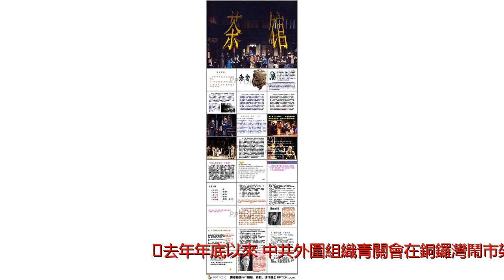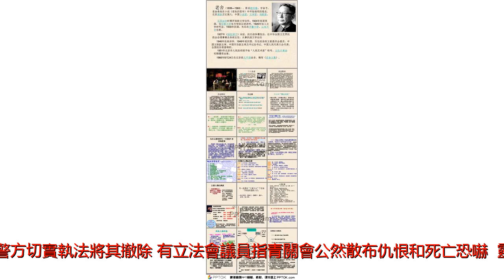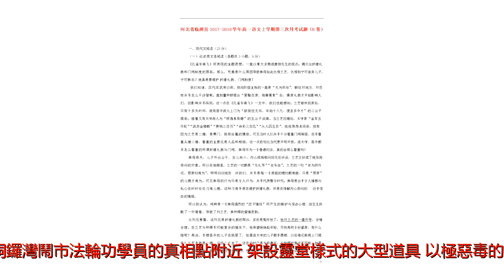青關會散布仇恨恐嚇港人 遭各界譴責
去年年底以來，中共外圍組織青關會在銅鑼灣鬧市架設「靈堂」，惡毒污辱法輪功，近幾周還在現場冒充法輪功混淆視聽，又播哀樂和鬧事擾民，引發市民和商戶不滿和憤怒。他們直斥青關會攤檔破壞市容兼影響生計，要求警方切實執法將其撤除。有立法會議員指青關會公然散布仇恨和死亡恐嚇，「靈堂」道具對路人構成危險，質疑警方和有關部門有縱容之嫌，要求特區政府制止青關會的非法行徑。中共外圍組織「香港青年關愛協會」自2012年成立以來，5年多來不斷地侵擾法輪功真相點，去年10月下旬以來，每逢周六周日在銅鑼灣鬧市法輪功學員的真相點附近，架設靈堂樣式的大型道具，以極惡毒的方式污辱法輪功。更甚是，找人假扮法輪功學員，披麻戴孝播放哀樂，大聲呼喊，令附近民眾及商戶非常厭煩。青關會造假設「靈堂」污辱法輪功本月13、14日，更在所謂的靈堂道具旁擺設旁掛起多幅黃色冒充法輪功的旗幟，試圖混淆視聽，繼續污辱法輪功。法輪功學員多次向警方報案、投訴不果，期間更發生多位女學員遭警方強行拖走，一位80多歲高齡的學員被五六名警員包圍，前後拉扯她手中的橫幅，令她跌倒在地，一度在地上拖行。剛過去的周六周日青關會依舊架設靈堂，昨日由於附近有馬拉松國際賽事封路，青關會比平時晚了一個多小時開檔，青關會主要頭目洪偉成、林國安、肖小容、張柳清、張進寶在場指揮和錄影。當法輪功學員向市民講解情況時，青關會將大喇叭放到法輪功展示橫幅的攤位旁，大聲播放污衊法輪功的言論，因附近商鋪投訴，警方至少3次要求青關會減低音量，但不久就恢複音量。(adsbygoogle=window.adsbygoogle||[]).push({});有法輪功學員現場聽到林國安向警察施壓，要其對法輪功採取行動：「你做不做，你不做我做！」法輪功學員當場指責青關會威脅警察壓製法輪功學員的活動。法輪功學員在現場和平地拉起橫幅，嚴正抗議青關會侵擾法輪功真相點、污辱法輪功的惡行，又批評警方有人不但沒有制止青關會惡行，卻反過來粗暴驅逐和平抗議的法輪功學員。「我們嚴正要求警方停止助惡為虐，制止青關會污辱法輪功的非法行為，拆除青關會的非法擺設，將污辱及打壓法輪功的惡人繩之以法。」銅鑼灣鬧市大型百貨公司及連鎖商鋪林立，是香港市民及大陸遊客的購物熱點。記利佐治街更是通往維園的主要街道，市民遊客可謂川流不息。附近的商鋪對青關會的行徑相當不滿。附近藥房職員對大紀元表示，不滿青關會在鬧市設靈堂，除了影響生意，更影響市容，「擺好像靈堂的東西當然不好，有時小朋友看到都害怕」。他希望警方能處理好。附近一間連鎖珠寶店職員蔡先生表示，生意受到影響，希望警方切實執法，又說看到靈堂很不舒服。商戶生意跌七成向警投訴不果附近街道上有不少電訊業的銷售攤位，一位電訊公司職員周先生不滿青關會設靈堂影響市容，更抱怨自己生意大跌七成。「真是影響七成，他們未收工之前我們幾乎生意都不好，因為別人走過目光就會望著他們。」昨午正值馬拉松比賽封路，青關會延遲開檔，周先生說：「沒有他們在這裡，我覺得很開心，希望每天也跑馬拉松。」他又不滿警方非但沒有執法，還幫青關會，「就算我們早到也好，警察也叫我們給他們擺位，真是不明白」。(adsbygoogle=window.adsbygoogle||[]).push({});位於記利佐治街上的名店坊（FashionWalk），負責管理的恆隆地產職員透露，他們一直都有向警方投訴，也透露商場內的商鋪也有反映。家長兒童害怕路人反感許多途經的市民也不滿青關會在鬧市設靈堂。一對父母帶著男孩路過，母親表示不應在鬧市擺靈堂，「靈堂不止影響小朋友，對大人小孩都不好」。男孩就表示看了會害怕。有父親帶著兩位孩子，他直言：「觀感是好像怕怕的！因為不應該擺在那裡。」其中一位孩子說：「很怕啊！因為不知道什麼東西。」一位途經長者直言這種現象不可以在香港存在，「香港是一個大都市，世界各地每天也有很多人會過來，我看到這個不好，不可以，不可以的」。議員譴責青關會行徑促港府勿縱容據海外「追查迫害法輪功國際組織」發布的調查報告指，青關會幕後操控者是中共黨魁江澤民1999年為鎮壓法輪功而成立的特務機構──屬政法委系統的中共中央「610」辦公室和「中共反X教協會」。其香港後台包括前特首梁振英，聽命於一手扶植他上台的江派香港大總管、前中共政治局常委曾慶紅。街工立法會議員梁耀忠指，梁振英當政5年來，警方不斷濫權包庇這些建制派組織，情況嚴重。「這班青關會的人，大家都會知道它的背景，大多數都是由中央政府（中共）或者中聯辦或者某一些政府機構來支撐他們。」他表示，林鄭月娥上任一直稱要改善社會撕裂，令人失望的是青關會依然橫行霸道。靈堂道具危及路人須拆除